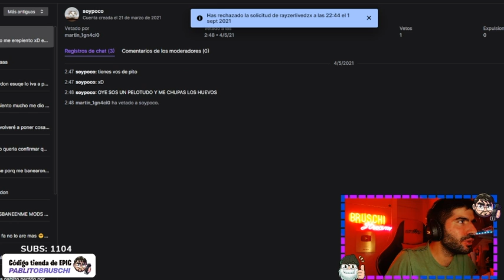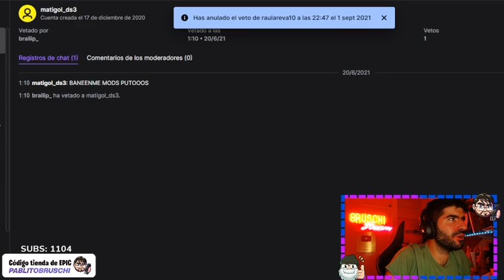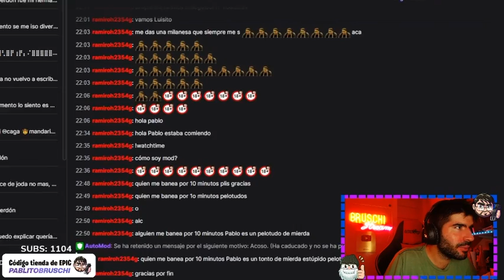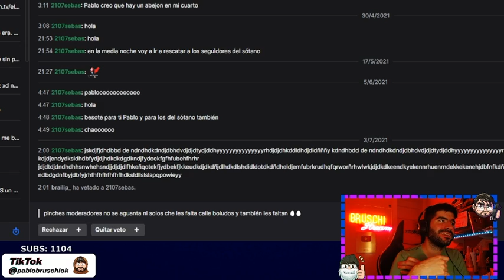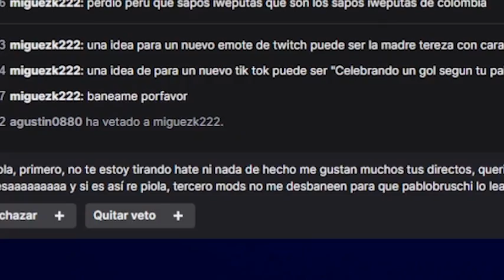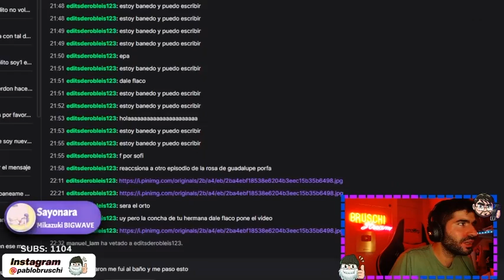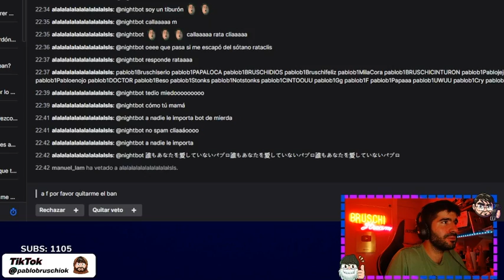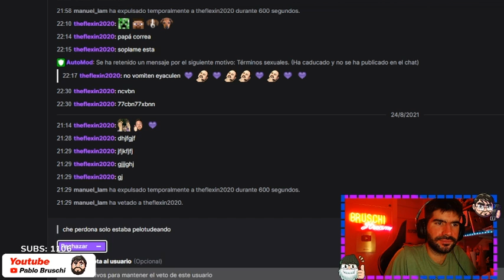REACCIONANDO a SOLICITUDES de DESBANEO 5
Extracto de de cuando estuvimos viendo a los pobres desgraciados baneados.

BAN O NO BAN ?